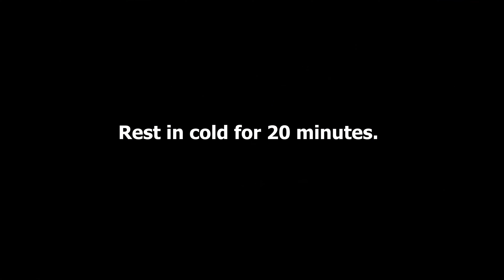Beef Wellington? In a cabin?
We hiked 4 miles threw some deep snow to a forest service cabin in the mountains of Montana. We carried all the necessary gear and supplies to make a beefwellington using a bison tenderloin so technically it was a bisonwellington we have zero experience making a wellington, and have never tried one either, so we thought an appropriate challenge to make. It came out beautiful and a perfect medium temperature. We did this at night, in the cabin, with flashlights, so the video may be a bit grainy.